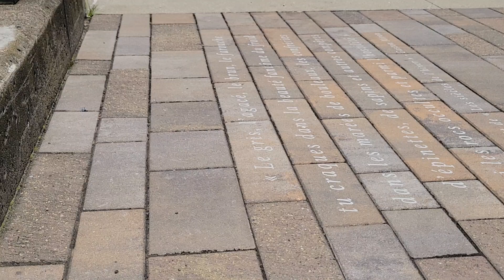Canada ,Québec, ste aghate#2024